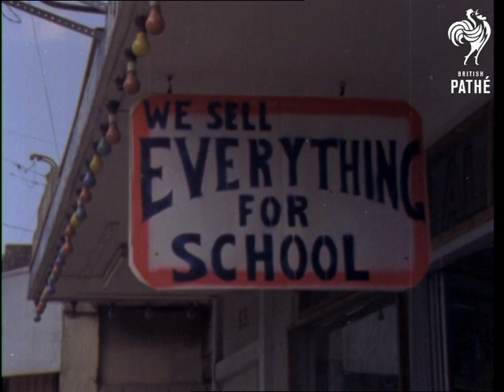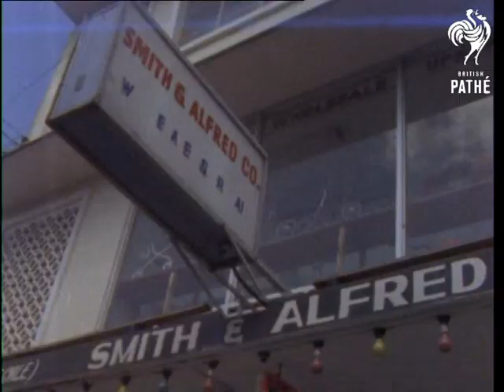Dr Eric Williams P. (1973)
Port of Spain, West Indies

Medium shot of Dr Eric Williams (Trinidad and Tobago's first Prime Minister) arriving from car and walking into surgery. Close-ups of Dr. Williams in sewing factory. Various shots of Dr. Williams walking through streets. Good close-ups of locals. Close-up of Dr. Williams as he gets back into chauffeured vehicle and is driven away. Close-ups of local crowd. Close-ups of women workers in sewing factory. Various shots of local trade in Port of Spain, shops, food stalls etc.
 FILM ID:3069.04